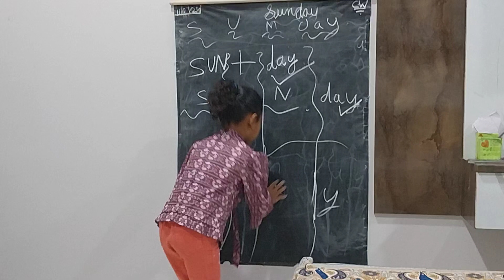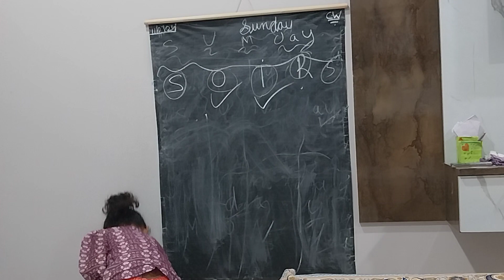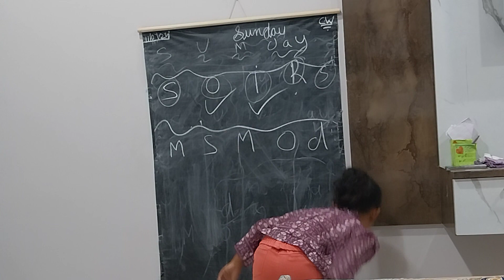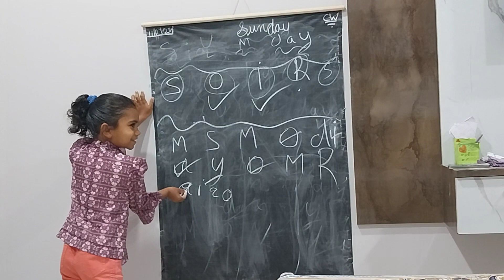How to learn vowels.